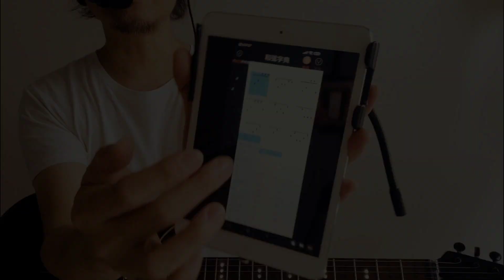這把GEEK吉他我朋友賣的，想買的人有一些限制且只能台北面交